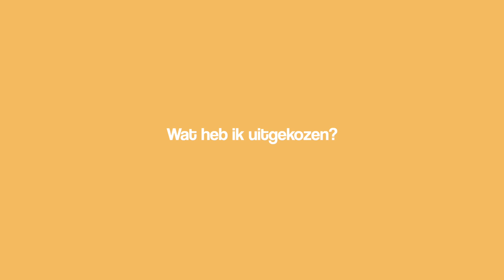KRINGLOOP SHOPPEN! | Tweedehands shopvlog + haul